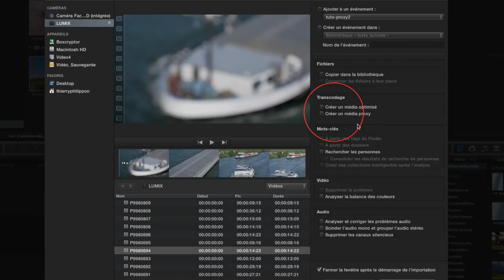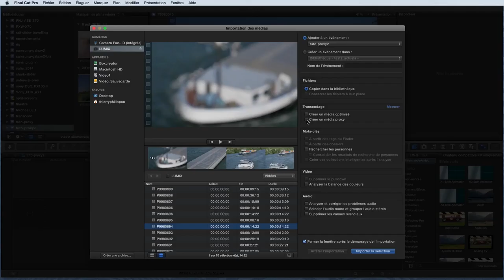FCPX - medias originaux, optimisés et proxy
Voici un extrait d'un tutoriel de 17 minutes expliquant les différents types de médias sous FCPX 10.2 (Yosemite) : médias originaux, optimisés et proxy.  Le tutoriel complet